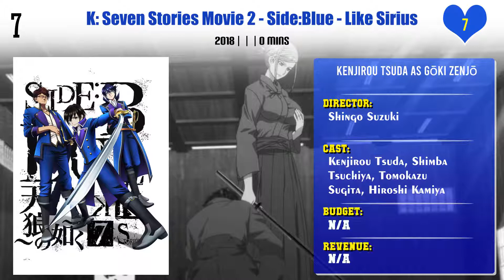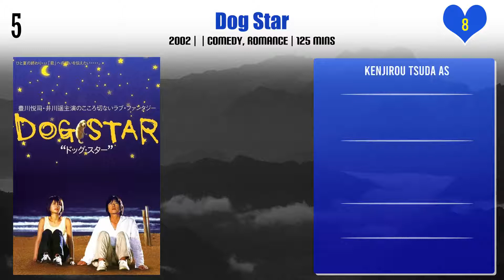Kenjirou Tsuda Top 10 Movies | Best 10 Movie of Kenjirou Tsuda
Top 10 Movies of Kenjirou Tsuda

Find the list of movies by Kenjirou Tsuda you can find more information, movie trailers, posters, reviews, youtube links in below link.
Sound! Euphonium the Movie - Our Promise: A Brand New Day

Hakuoki - Demon of the Fleeting Blossom – Warrior Spirit of the Blue Sky

Pokémon Mystery Dungeon: Team Go-Getters Out of the Gate!

Pl. Comment down your favorite movie of Kenjirou Tsuda